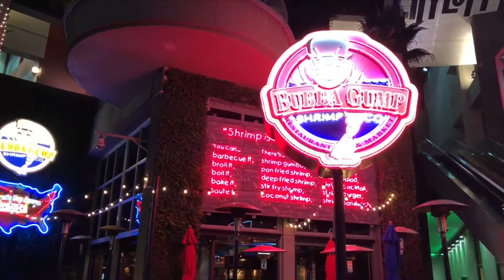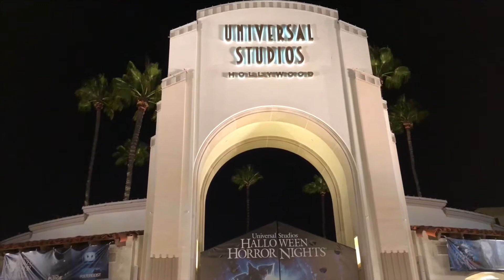Universal Citywalk 🇺🇸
Recorrida por la antesala de los estudios Universales en California